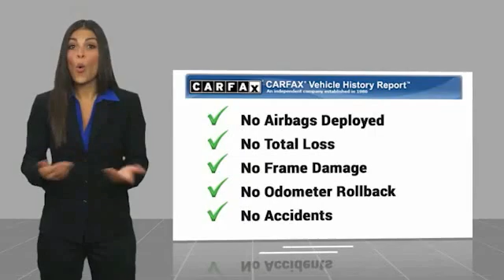2020 Ford F-250 Super Duty Lariat UsedNew or Used 621003B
2020 Ford F-250 Super Duty Lariat

This Black 2020 Ford F-250 Super Duty Lariat might be just the crew cab 4x4 for you.  It has a 8 Cylinder engine.  This one's on the market for $73,306.  For a good-looking vehicle from the inside out, this crew cab 4x4 features a beautiful black exterior along with a black interior.  This is the vehicle you have been waiting for!